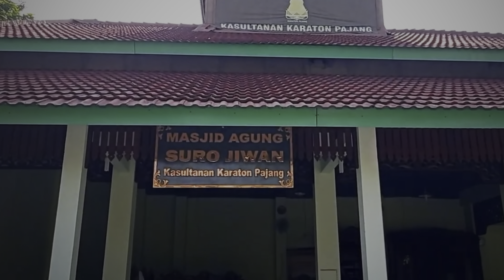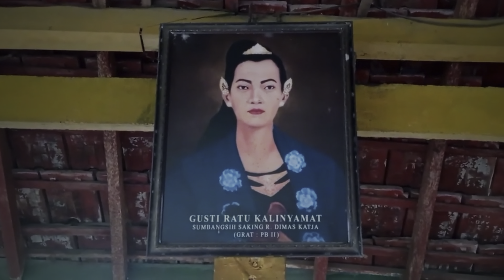APAKAH INI PUSAKA MILIK JAKA TINGKIR?? KERIS TANGGUH PAJANG - SABUK INTEN PAMOR WOS WUTAH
Keris Sabuk Inten Luk 11 Pamor Wos Wutah Tangguh Pajang.

Keris ini kami maharkan Rp 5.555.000,- jika berkenan silahkan berkabar melalui WA 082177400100